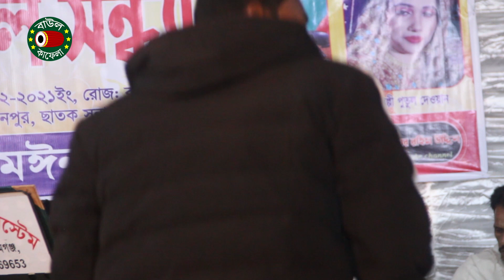বুকটা আমার ভাঙ্গা বাড়ি, পুতুল দেওয়ান বিচ্ছেদ গান, Putul Dewan, bukta amar vanga bari, বাউল কাফেলা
আমাদের আরও কিছু জনপ্রিয় ভিডিও আছে দেখে নিতে পারেন নীচের লিঙ্ক থেকেঃ

Label: Baul Kafela TV
Produced by Alam Liton